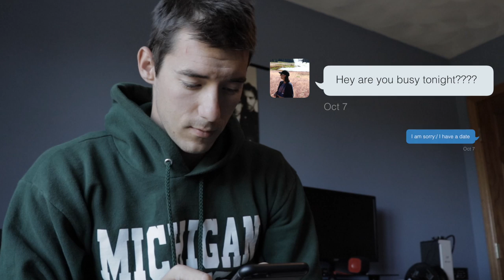Cheez-its: A Love Story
Stupid and cheesy video, but when has that stopped me before I guess haha-We all have that friend who loves cheese too much...

More Details Lowerrrr…

The Basic Gear I have
CAMERAS:CANON T7i 18-55mm kit lens (recorded at 59.95 fps)
                    SONY a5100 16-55mm kit lens (recorded at 1080p 60fps)
                    GOPRO Sessions4 (recorded at 1080p 30 fps)
DRONE: DJI Phantom 3 (recorded at 2k 30fps)
EDITING: MSI GE62 Laptop
      12” MACBOOK 2016
WEIRDO WHO FILMS: That’s me, I’m him.

If you actually cared to know more and read this… I just sent you a virtual high five.